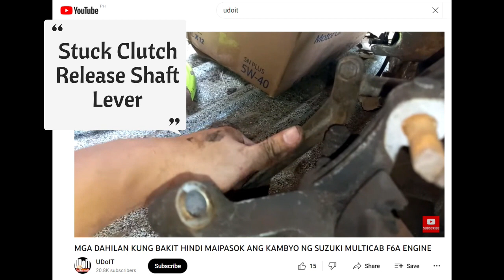SOLUTION sa STUCK Transmission Clutch Release Shaft Lever Suzuki Multicab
This video shows how to fix the stuck transmission clutch release shaft lever and install new release bearing sa suzuki multicab f6a engine.